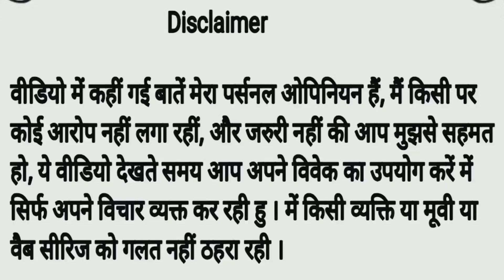Neeyat Movie Review By Mast filmi review.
Neeyat Movie Review By Mast filmi review. Neeyat Featuring Vidya Balan.

neeyat neeyat review neeyat movie neeyat trailer neeyat full movie neeyat vidya balan movie trailer review teaser reaction vidya balan bawaal movie review Prime Video India bawaal song Mast filmi review